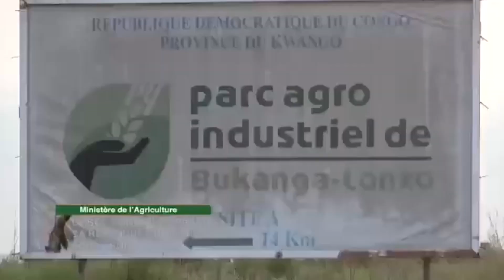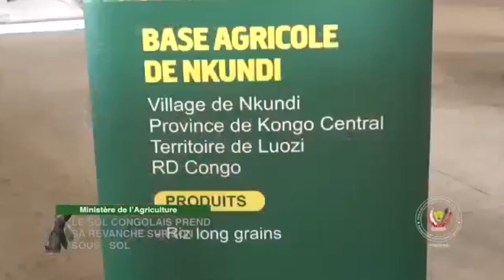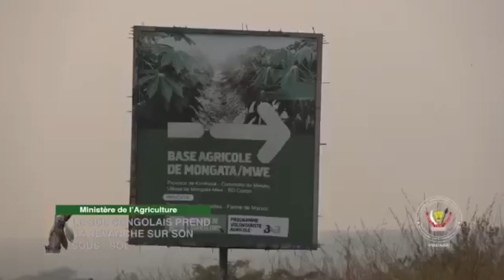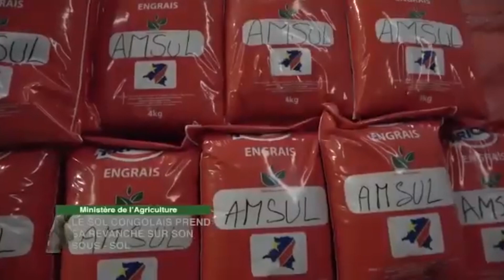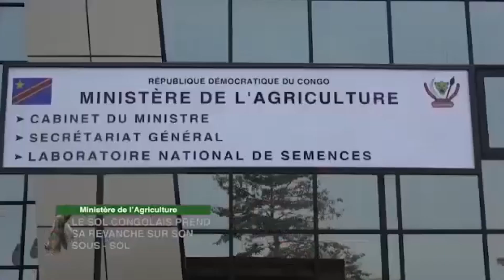LÀ OÙ LES AGRICULTEURS GAGNENT PLUS QU'UN MINISTRE/ INVESTIR DANS L'AGRICULTURE EN AFRIQUE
Hello, TON CADEAU 🎁 DE BIENVENUE SUR LA CHAÎNE 📘 Ebook 15 Idées de Business RENTABLES EN AFRIQUE qui vont faire des MILLIARDAIRES EN 2022💼 ▶️

INVESTIR DANS L'AGRICULTURE EN AFRIQUE est le moyen le plus de reussir son business. L'agriculture est un business trés rentable avec lequel il est possible d’atteindre la liberté financiére. Dans cette vidéo je vais te parler de limpact de l’agriculture au congo afin que tu puisses t’en inspirer pour réaliser tes premiers pas dans l’agriculture. Si tu te poses la question pourquoi investir dans l’agriculture, ce business au congo va te motiver

business au congo,réussir son business,agriculture au congo,business trés rentable,liberté financiére,l’agriculture au congo,premiers pas dans l’agriculture,pourquoi investir dans l’agriculture,Aminata Ndiaye Business

Cette chaîne est faite pour les personnes qui souhaitent gagner de largent/ gagner de largent sur internet et atteindre l’indépendance financière que ce soit par le ecommerce, l’agriculture en afrique ou encore  par des idées de business en afrique.

Mon nom est Aminata NDIAYE et sur cette chaîne on parle de comment investir en afrique, comment investir au pays, générer des revenus passifs , des différentes façons d’entreprendre en afrique mais surtout comment obtenir la  liberté financiére en afrique. Parce que je suis convaincue que le développement de l’Afrique se fera grâce à l’entrepreneuriat, je vous donne également des idées de business rentable en afrique pour devenir entrepreneur et réussir en afrique.

✅ Rejoins la Team Business Impact ❤️▶️ puis active la 🔔